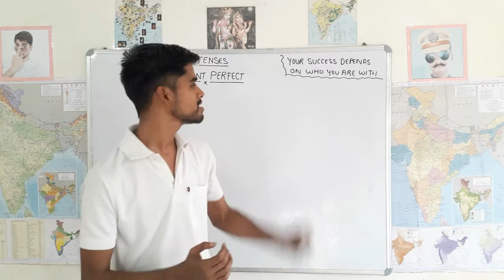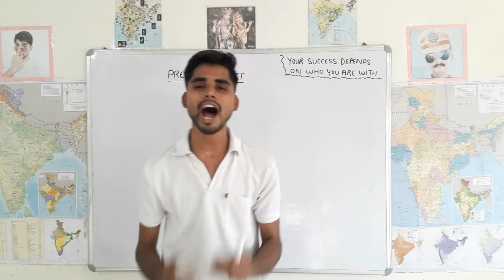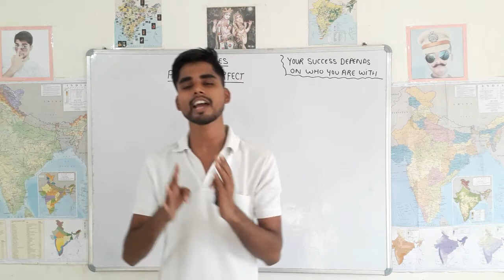MOTIVATIONAL VIDEO FOR STUDENTS | HOW TO GET SUCCESS